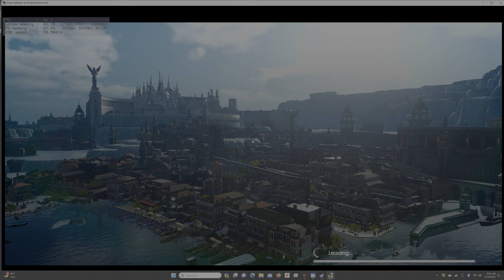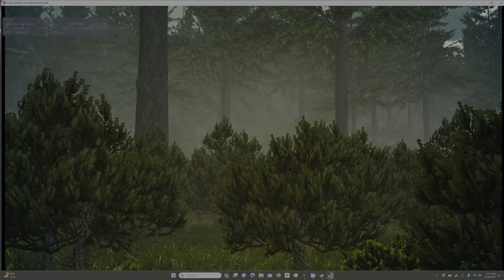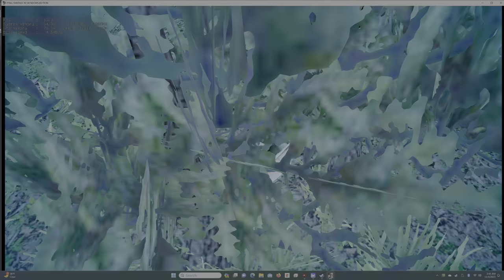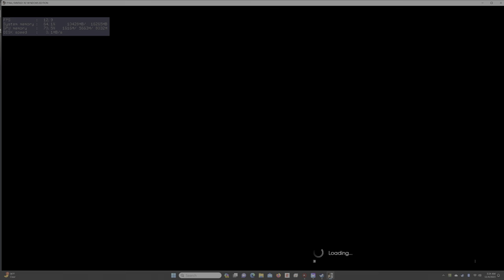FINAL FANTASY XV WINDOWS EDITION A Behemoth Undertaking 2 Steam 4K 60 FPS HDR